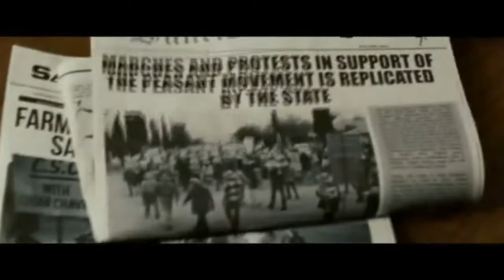Cesar Chavez 2014 Official Movie Trailer HD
Released on: 28 March 2014 (USA)
SUBSRIBE to EGitsChoice:

'Cesar Chavez 2014 HD  '

Storyline
Chronicling the birth of a modern American movement, Cesar Chavez tells the story of the famed civil rights leader and labor organizer torn between his duties as a husband and father and his commitment to securing a living wage for farm workers. Passionate but soft-spoken, Chavez embraced non-violence as he battled greed and prejudice in his struggle to bring dignity to people. Chavez inspired millions of Americans from all walks of life who never worked on a farm to fight for social justice. His triumphant journey is a remarkable testament to the power of one individual's ability to change the world. Written by Pantelion Films
Director: Diego Luna
Writers:  Keir Pearson (screenplay), Timothy J. Sexton
Stars: Michael Peña, America Ferrera, Rosario Dawson |

Plot Keywords:   farm | farm worker | labor union | union organizer | migrant worker

Genres: Biography

Details:
Official Sites: Official Facebook
Country: USA | Mexico
Language: English | Spanish
Release Date: 28 March 2014 (USA) See more »
Also Known As: Cesar Chavez See more »
Filming Locations: Sonora, Mexico

Company Credits
Production Co:
Canana Films, Equipment & Film Design, Imagenation Abu Dhabi FZ

Trivia:
Cesar Chavez: With all due respect, I know you went to a fancy school, but that doesn't make you an expert.